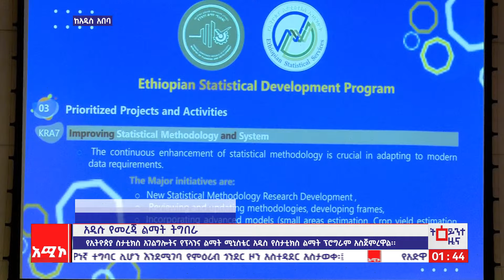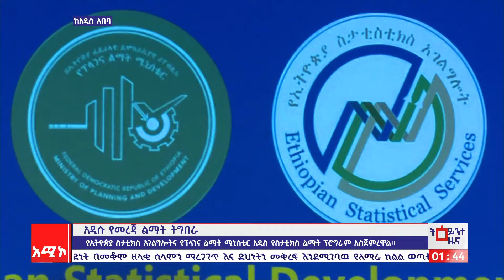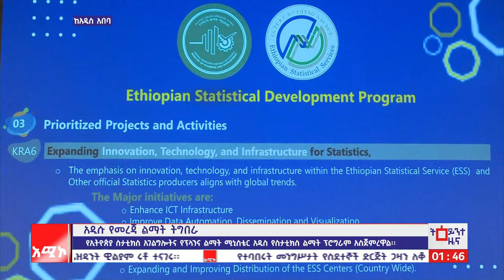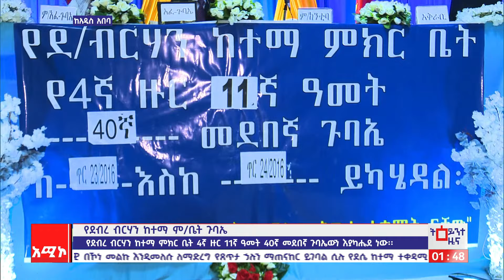አዲስ አበባ ስቱዲዮ ዜና: ጥር 23/2016 ዓ.ም (አሚኮ)